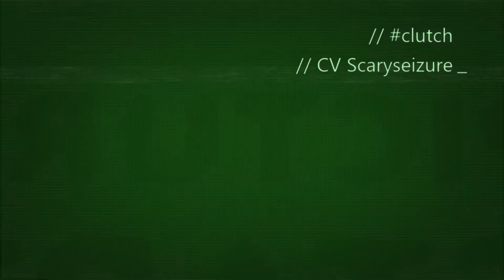PUBG - My Best Chicken Dinner Yet... 1 VS 3!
The rest of my squad got knocked out and it was just me against another squad for all the marbles.

Check me out and follow me on mixer!